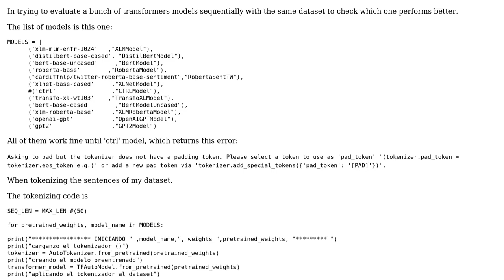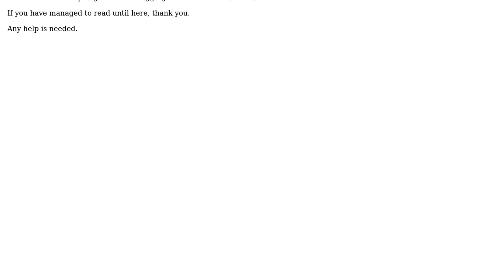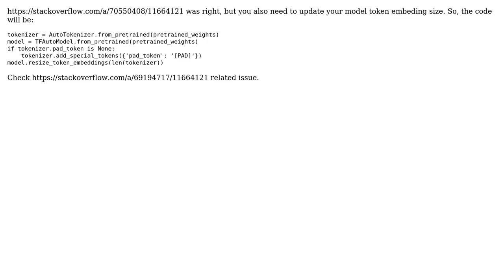TRANSFORMERS: Asking to pad but the tokenizer does not have a padding token (2 Solutions!!)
TRANSFORMERS: Asking to pad but the tokenizer does not have a padding token

With thanks & praise to God, and with thanks to the many people who have made this project possible! | Content (except music & images) licensed under CC BY-SA | Music | Images & others | With thanks to user Pablo Cordon user kkgarg user Googr and the Stack Exchange Network Trademarks are property of their respective owners. You are responsible for your own actions.